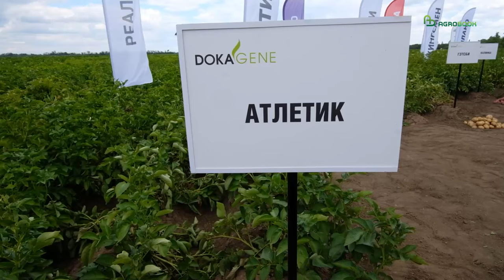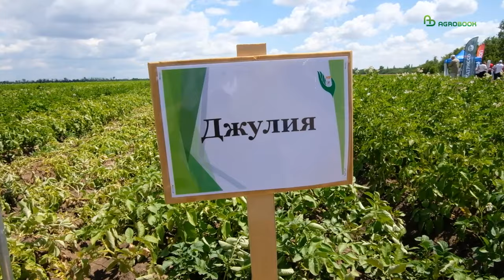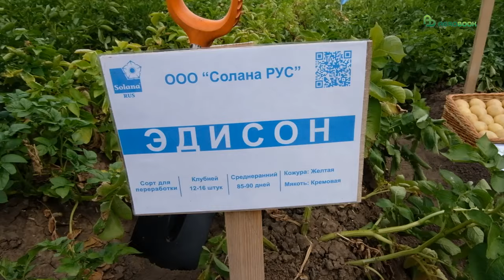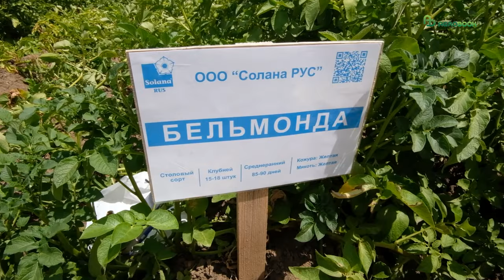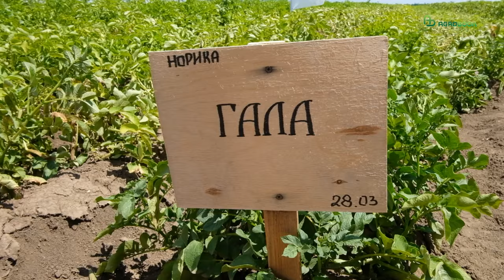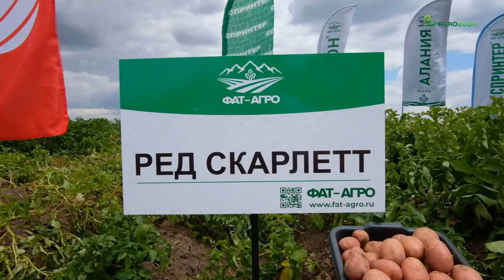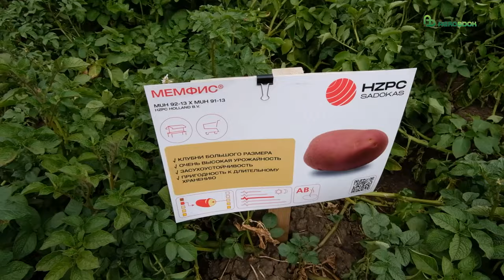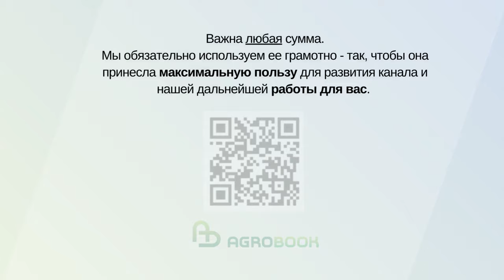День поля в КФХ Юзефов Н.Н. | Сорта картофеля для юга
Таймлайн:
00:00 Сорта картофеля ООО " Дока-генные технологии"
07:43 Сорта картофеля ООО "МАГ"
16:38 Сорта картофеля "Солана Рус"
18:36 Сорта картофеля "Норика Славия"
30:19 Сорта картофеля ООО "ФАТ-Агро"
37:23 Сорта картофеля HZPC Sadokas

Традиционное мероприятие прошло на базе крупнейшего производителя товарного картофеля в нашей стране – в КФХ Николая Юзефова, где под второй хлеб ежегодно отводят до полутора тысяч гектаров орошаемой пашни. На этой площади выращивают десятки различных сортов – от ранних до позднеспелых, с разной расцветкой кожуры и мякоти. Это позволяет организовать непрерывный конвейер отгрузки больших объёмов урожая под любые вкусы покупателей. Конвейер этот работает в течение всего лета, поставляя второй хлеб во многие регионы европейской части России.

Участники Дня поля побывали на полях хозяйства, увидели вегетирующие сорта, работу поливальной техники, посмотрели ручную уборку картофеля и лука, комбайновую уборку картофеля. Без сомнения, повышенный интерес гостей вызвали опытные делянки, на которых проходила испытание продукция передовых селекционных и семеноводческих школ России.

Генеральный партнёр
ООО ДГТ - Биотехнологии, разработка с/х культур и продуктов с заданными свойствами. Генная инженерия, биоинформатика. Развитие и поддержание инфраструктуры. Организация центра передачи технологий.

Стратегические партнёры
ООО МАГ - производит и реализует качественный элитный и репродукционный семенной картофель для различных целей использования.

ООО Солано Рус - отвечает за поставку и лицензионное производство семенного картофеля селекции «Solana», контроль и сопровождение агрономических проектов, а также селекцию и отбор сортов для государственной регистрации в России.

ООО «НОРИКА-СЛАВИЯ» – эксклюзивный представитель Norika Nordring Kartoffelzucht und Vermehrungs GmbH в России.

АО Эйч-Зет-Пи-Си Садокас - продажа семенного картофеля на территории России, Казахстана, Беларуси и других стран СНГ.

ООО "ФАТ-Агро" - производит элитный семенной картофель востребованных сортов в разных регионах России и Ближнего зарубежья.

ТД Агротехник - Один из ведущих поставщиков сельскохозяйственной техники на Юге России. Мы являемся официальными дилерами известных зарубежных и отечественных заводов-производителей: НАИР, Пегас-Агро, БСГ, Grimme, Asa-Lift, КАТ.

Партнеры
ООО "Биотехагро" - разработка и производство микробиологических препаратов для животных и растений.

ООО "АгроПрогресс" - проектирует и производит надежное и недорогое оборудование для промышленности и сельского хозяйства, на принципе его окупаемости за 1-3 года.

ООО "РусУпак" - один из ведущих поставщиков широкого спектра упаковочных материалов в России. Товар перед поступлением в продажу проходит строгий контроль качества.